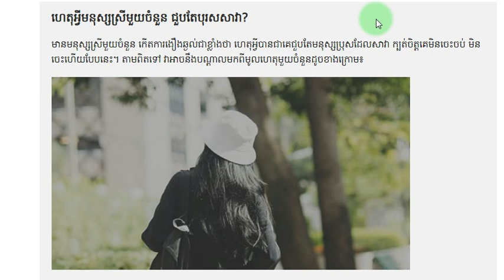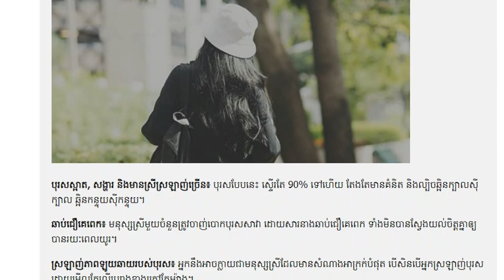ហេតុផលដែលមនុស្សស្រី១ចំនួនជួបតែប្រុសសាវាអស់ពី១ទៅ១ មិនចេះចប់មិនចេះហើយ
អរគុណ សំរាប់ការគាំទ្រ និងទស្សនា